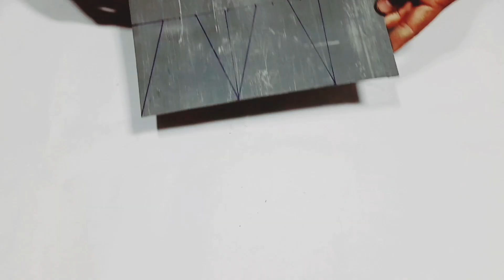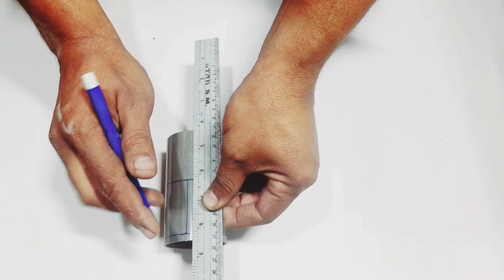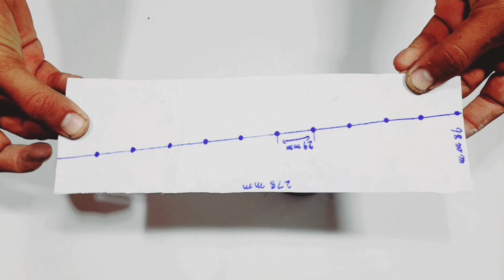4 Amazing Wall Decoration Ideas | Antique Wall Lamp | Diy Wall Decor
4 Amazing Wall Decoration Ideas Antique Wall Lamp | Diy Wall Decor Wall Decoration Ideas

Hi Friends In This Video Will Show You How To Make amazing Wall Decoration Ideas.

⚫How To Make Super...

Arslanjaffar

Arslanjaffar